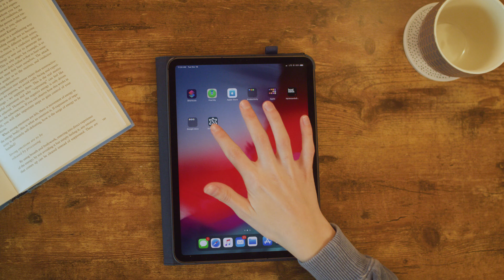SonderMind Brand Video